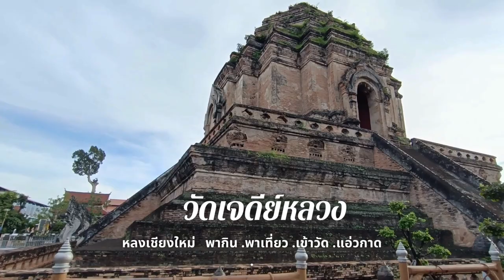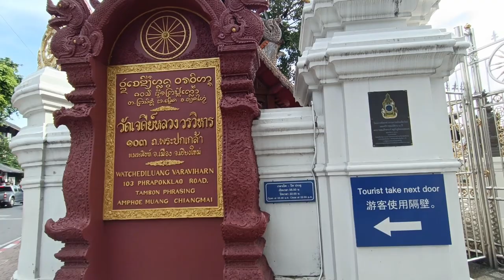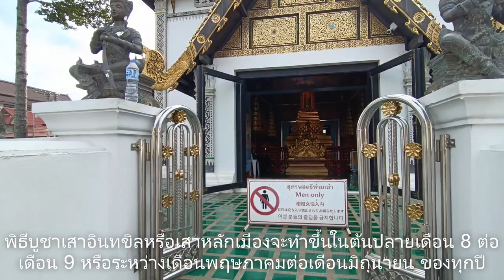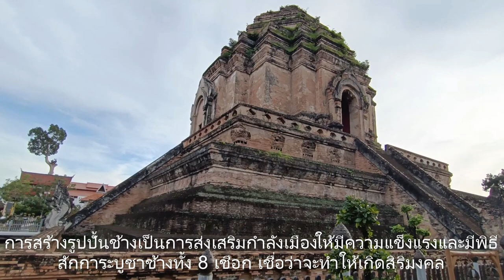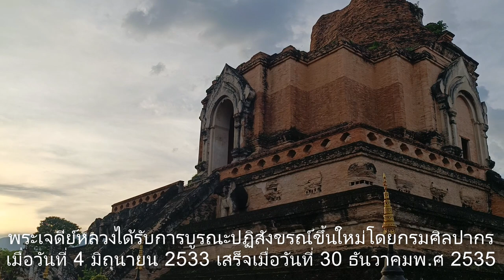วัดเจดีย์หลวงเชียงใหม่ วัดสวย เก่าแก่ คู่เมืองเชียงใหม่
วันนี้พาเที่ยววัดเจดีย์หลวงครับวัดเจดีย์หลวงเป็นพระอารามหลวงชั้นเอกมีความสำคัญทางประวัติศาสตร์และศิลปกรรมล้านนาอย่างยิ่ง ภายในวัดมีสิ่งน่าสนใจมากมาย เช่น
. เจดีย์หลวง: องค์เจดีย์ใหญ่สูงเด่นเป็นสง่าเป็นสัญลักษณ์ของเมืองเชียงใหม่ได้ชื่อว่าเป็นเจดีย์ที่ใหญ่ที่สุดในล้านนา
. วิหารหลวง: มีความงดงามของสถาปัตยกรรม ภายในประดิษฐานพระพุทธรูปสวยงาม
. เสาอินทขิล : เสาหลักเมืองเชียงใหม่ศูนย์รวมจิตใจของชาวเชียงใหม่ประวัติความเป็นมายาวนาน